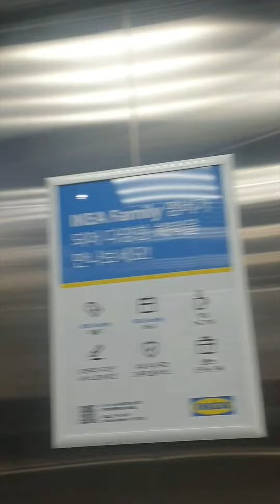경기도 용인시 기흥구 이케아 기흥점 후지테크 엘리베이터 탑사기